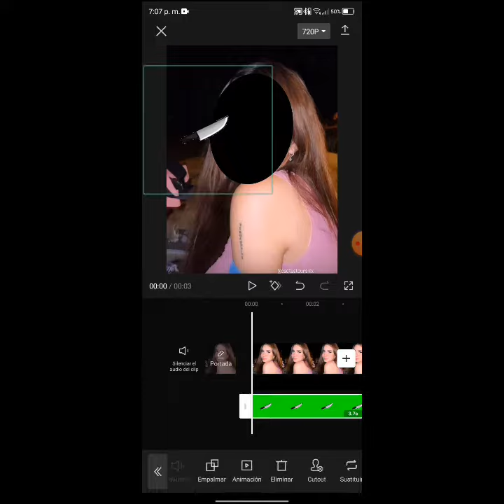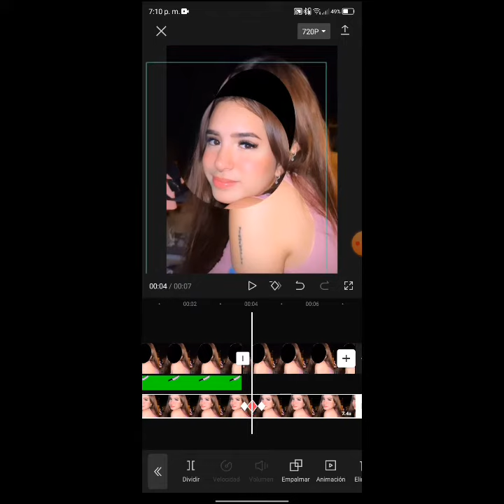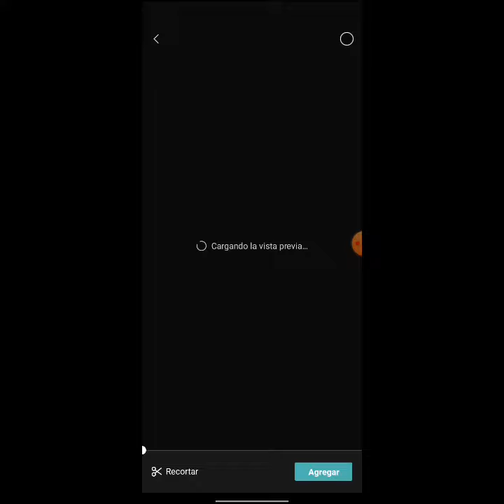Cómo hacer un edit :p -KrisArt